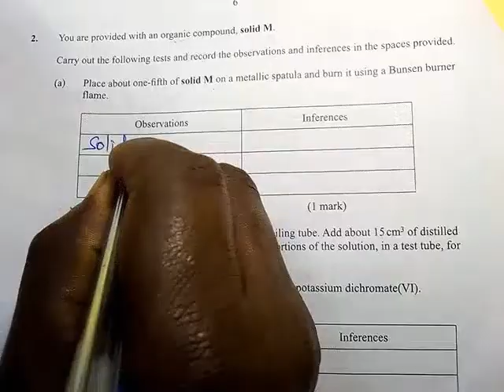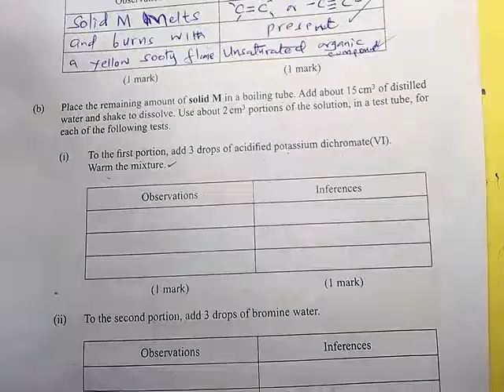2022 K.C.S.E CHEMISTRY PAPER 3-ORGANIC ANALYSIS QUESTION